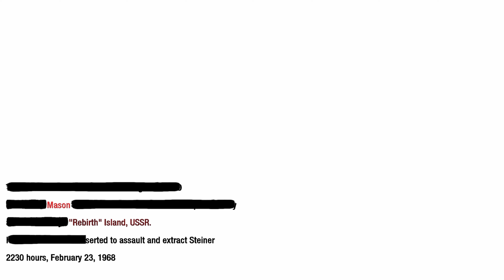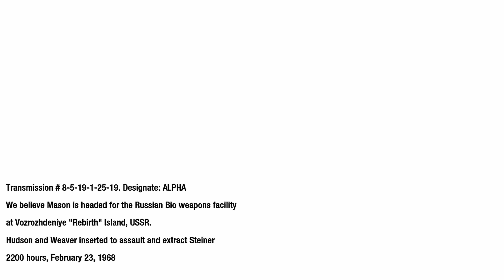Call of Duty: Black Ops 1 || Rebirth || Part - 13|| Walkthrough || COD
Rebirth Walkthrough
Sneak into Steiner's compound
This sneaking mission is very pre-set ... since the A.I. doesn't allow for stealth gameplay anyway. Begin by subduing the Russian mechanic outside the cargo cage. And by subdue, IGN means you rip his throat out with your bare hands just like Sly "Adrian" Stallone in Rambo 4.Kill the first enemy and then follow Reznov. You will only kill one more enemy before you break noise discipline, so stick close to the Russian.At this point you follow Reznov, unless IGN tells you otherwise. For now, follow Reznov (after killing Mr. Goodwrench) and stay close to him. After the chopper moves past (and the containers are set down), run to the next location -- under a small scaffold.
The chopper should return (coming back). Wait with Reznov under the scaffolding, the move with him when he does.Reznov, being Russian A.I., ain't particularly communicative about this next step. Sometimes the voice bit is heard (muffled) but he relies on his hand motion to tell you (Mason) to cack the next dude. Well, that didn't work so well.This is the next man set-up to die. Kill his ass and Mason will find an AK-74U. It's not sound suppressed, so don't fire until Reznov gives the okay.After killing this second dude, Mason will arm himself with an AK-74U (handy little weapon issued to T-55 tank crews ... in Soviet Russia, tanks crew you!). However, maintain noise discipline and head up the ladder to the next zone.Follow Reznov to the rooftop. Melee the enemy at the top of the ladder (QTE/Quick Time Event) and enjoy the back-breaking fun.
Melee the enemy at the top and you will get yourself a new shotgun as well. Once you and Reznov go down the ladder and into the elevator shaft, you can start the butchery.
Locate Chemikalien Wissenschaftlerfuhren SteinerThe goal in the lab is to turn the inhabitants in the left screenshot into the that of the right screenshot.
Enemies are numerous and way too close for sniping, so the red dot sight on the AK-74s are great for taking down the enemies. Use cover as best you can and lob grenades slowly (the AK-74U with grenade is best). You have a lot of enemies to weed through and too many explosions will also lock out one of the level's secrets. Naturally, if you got it already, let'er rip.Get past the galleries in the main Nova 6 test chamber, and you will locate a door where you and Reznov will encounter Steiner, and take him out Delta-Green style.The Nova-6 main test chamber has galleries up top; detonating a grenade against the back wall of each gallery generally shreds the opposition, but not always.
Get to the compound alive
You will now play as Hudson. Begin by using your machinegun intermittently, but hose grenades like no tomorrow. Try to catch enemies in a grenade blast. Save the MG for single enemies or those who are in positions where you cannot hope to explode a grenade with any reliability. All troops and vehicles on the ground are valid targets -- only the choppers are invalid (they are story elements).The armored car has infinite ammo, but the machinegun overheats. The grenades don't have a thermal cap/limit, but their rate of fire is slower. Use grenades on enemies on the ground and enemy ground vehicles; use the machinegun for taking down lone RPG soldiers.After your vehicle is destroyed, you will be in the yellow fog. Unlike normal damage, damage to the suit will accrue over time and break the faceplate. If your suit is breached, you will die a horrible, horrible death. Best to fall back and use the L85 with FLIR scope to pick out enemies in the fog. It is distance sniping, and if you have enemy fire coming in, stop, crouch, and look before you continue.With the pea soup atmosphere, you will need all your wits to survive. Taking too much damage will break the mask and expose Hudson to insta-death. Use the Enfield's FLIR scope to pick out enemies from a distance (and scout ahead). One shot to the head will be sufficient to break the enemy's gas mask.Past the building on fire, you will need to fight some choppers. Head outside to flank the Russian squad holding down Weaver's team. After waste them, one of the Reds drops a STRELA-3 (an anti-air missile). Sprint out when the coast is clear and take it, then head back into the house. Since the environment is indestructable from vehicle fire, you can simply spam fire the STRELA-3 (the missile will auto-track) and back away once the missile leaves the tube.As your faceplate breaks, you may only take less and less damage before you are instantly killed. Past the burning buildings, you will flank the enemy squad pinning down Weaver's fire-team. Kill them, take the STRELA-3 and head back into the house. Locate an exterior balcony (or a window) and hold both AIM and FIRE on a chopper until the missile leaves the tube. The missile is fire-and-forget, so retreat once you shoot.